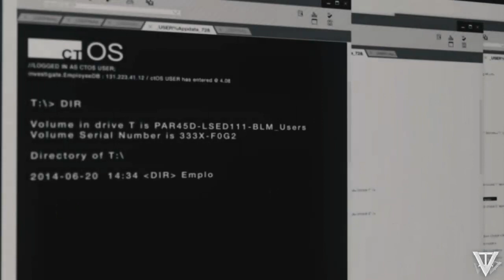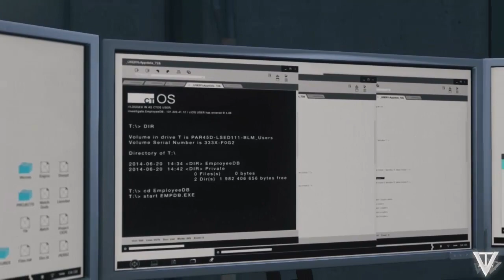Watch Dogs Bad Blood DLC Gameplay Walkthrough Part 1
Watch Dogs Bad Blood DLC XboxOne Full Walkthrough Part 1

Welcome Ladies & Gentlemen to the start of the T-Bone SinglePlayer DLC Called Bad Blood , Im so excited to bring this to you folks of the youtube's !

Leave Comments Or Any Suggestions On Games ✔

What Is Bad Blood DLC ?

Come back to Chicago in a brand new Watch_Dogs adventure!

Play as T-Bone Grady, the legendary and eccentric hacker and Aiden Pearce's trusted comrade. Now on the run from Blume T-Bone has to make the decision to flee and start a new life or fight Blume to save an old friend. Face your shady past on your road to redemption. This new single player DLC contains:

- 10 new Missions
- A New Online Coop Mode
- New Locations
- New Weapons